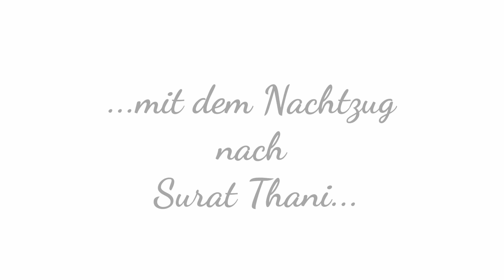Ab ins Warme! - Ankommen im Paradies!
Wie schauen deutsche Supermarkt Kokosnüsse ursprünglich aus!? Überwintern im Warmen... in Thailand auf einer wunderschönen Insel! Buch dir ein kostenfreies Erstgespräch mit mir